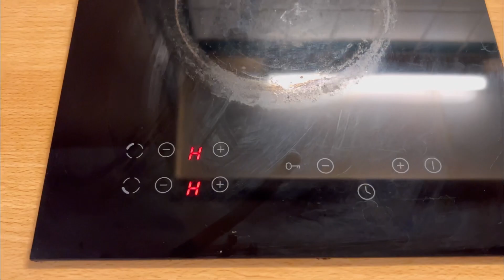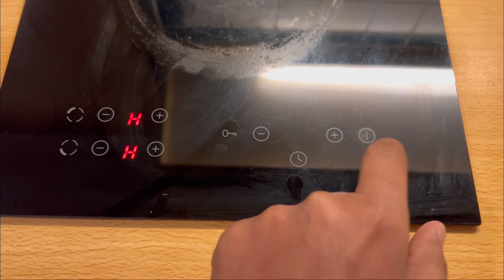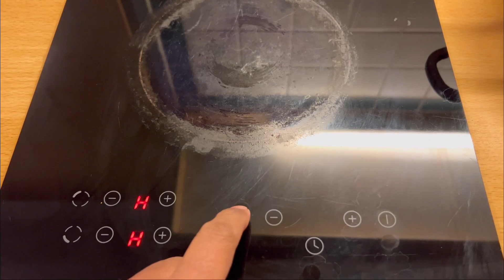German flat glass top stoves in student dorms kitchen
In this video we will see how German stoves are.

They are mostly flat glass topped and you cannot use round shaped kitchen utensils on it.

Students from Pakistan or India or Bangladesh must bring flat surfaced utensil :)